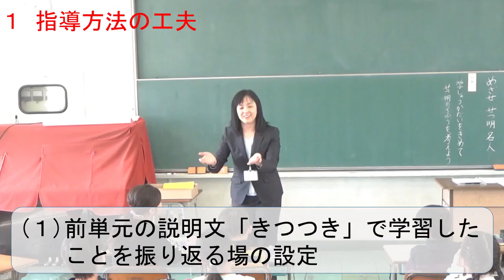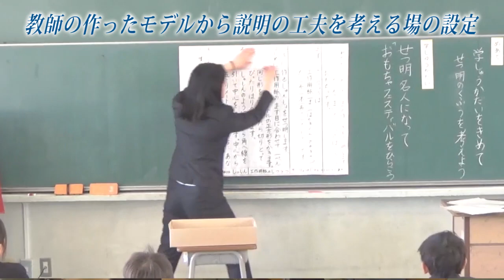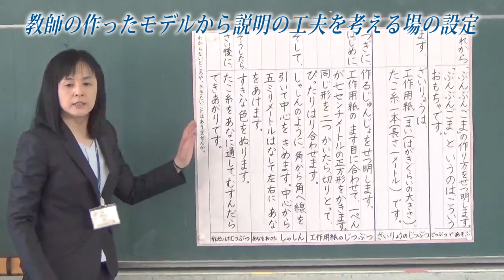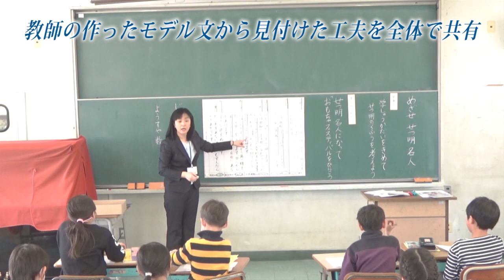「授業の達人大公開」ダイジェスト版（大宮別所小学校会場）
文部科学省やさいたま市教育委員会から優秀教職員表彰を受けた小学校教諭が、第２学年を対象に行った、国語科「めざせ、せつ明名人！『おもちゃフェスティバル』をひらこう」の授業のダイジェスト版を公開します。